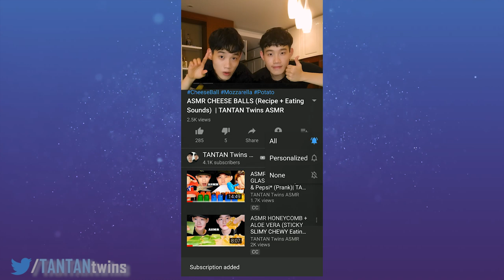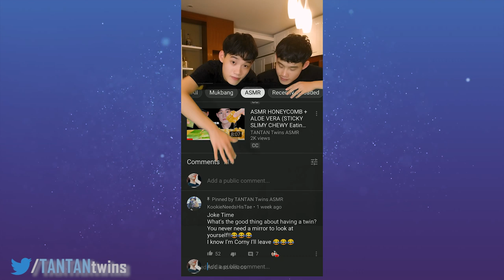ASMR BENTO BOX | Black Bean Noodles + Sausage-shaped + Fried Chicken Popcorn | TANTAN Twins ASMR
ASMR BENTO BOX #1
💕Other Yummy Recipe💕:
Hi Tantanies,I'm Kim Tan and I'll go ahead and get started with my first bento box to keep me going when I'm back in class 😜😜
Hmm.. How about my brother ,Zach? Don't worry for him 😉😉. He made a delicious lunch box himself before going out